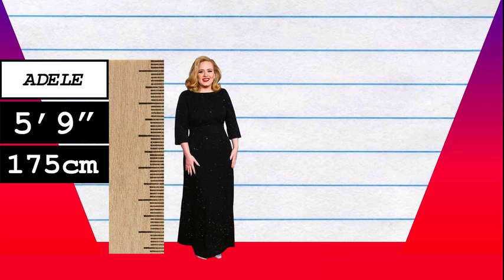How Much Taller? - Adele vs Ellen DeGeneres!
We compare Adele and Ellen DeGeneres in height, visually and with data, and reveal just how much the difference is between the singer and TV host/comedian!